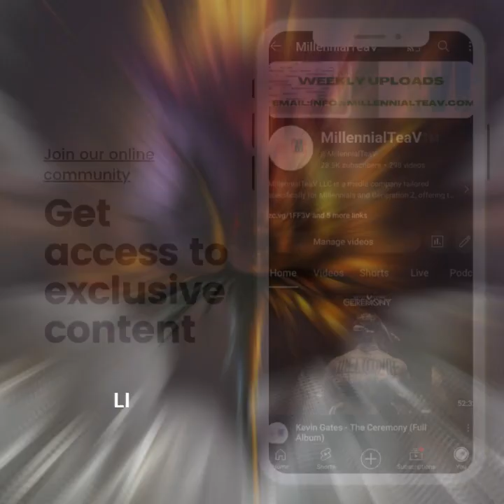JayDaYoungan - Pain Files (Full EP)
MillennialTeaV™️ presents you the official curated "Pain Files" EP by JayDaYoungan.

You're an upcoming artist or entrepreneur that wants to promote their product?

Tracklist:
1. Love Lottery 0:00
2. Help Me Out 2:07
3. Roll It Up 4:12
4. Come Down To It 6:42
5. Lord Knows 9:27
6. Too Different 10:51
7. Brusing My Health 12:12
8. Capture Me 14:46